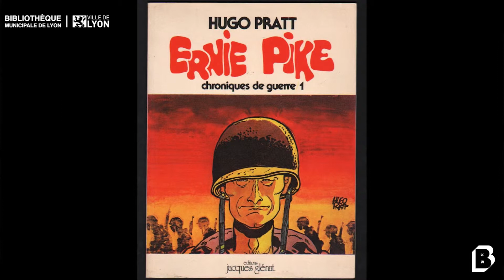Entretien avec Jacques Glenat (éditions Glénat) / Bibliothèque municipale de Lyon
Entretien avec Jacques Glenat dans le cadre de l'exposition "VLAN ! 77 ans de bandes dessinées à Lyon et en région".

Exposition du 16 mai au 4 novembre 2017 à la bibliothèque de la Part-Dieu.

Interview d'Henri Champanhet, commissaire de l'exposition.